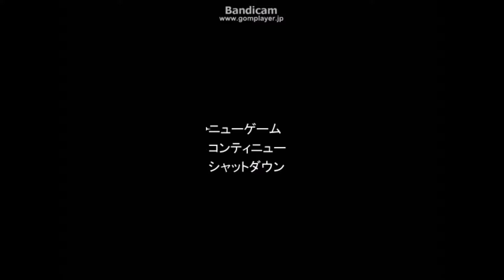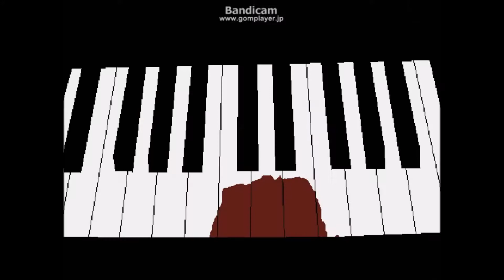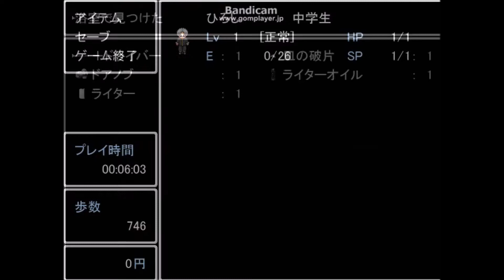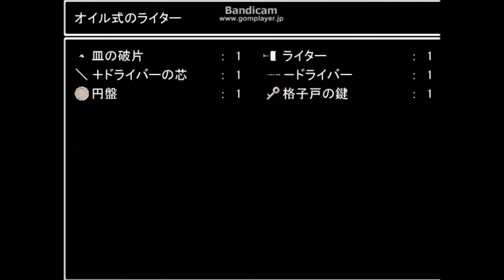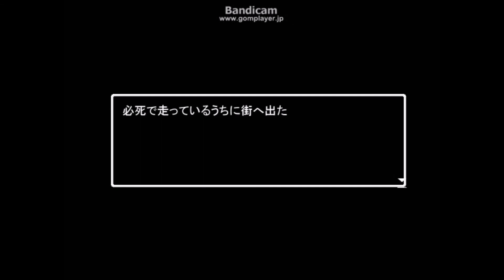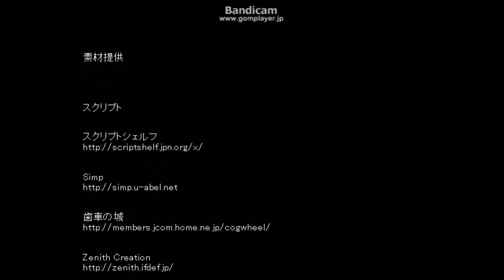(青鬼)全クリ動画